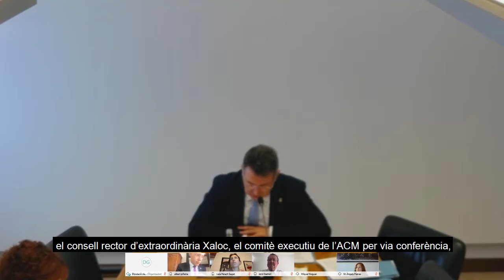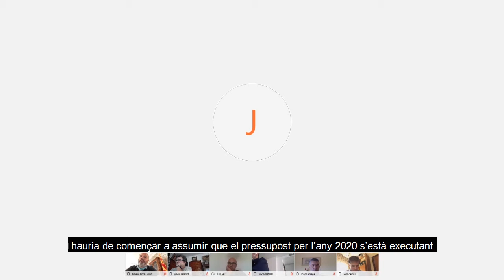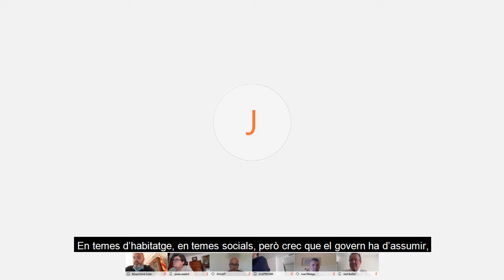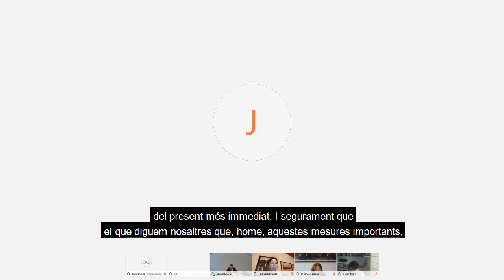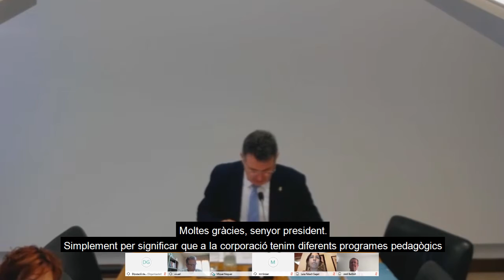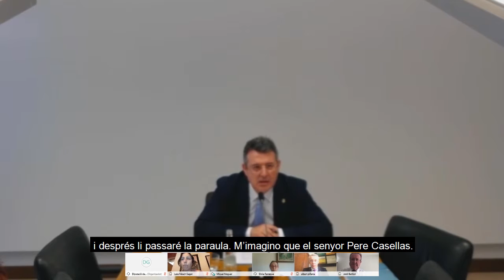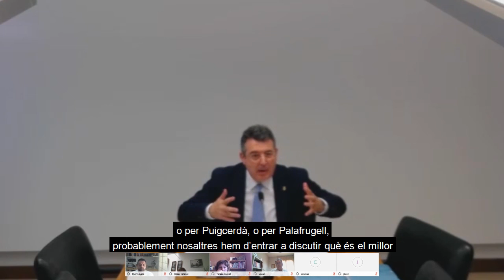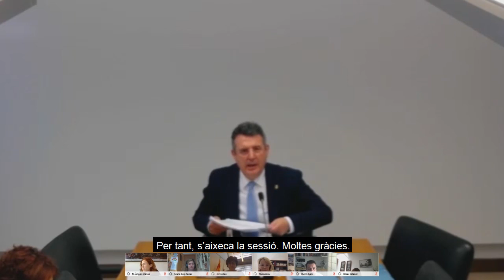Ple ordinari de la Diputació de Girona - 19 de maig de 2020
(subtitulat)